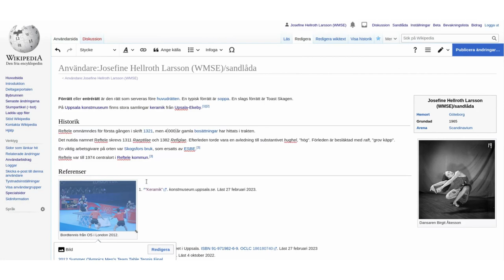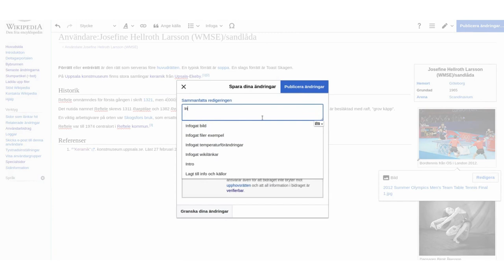Infoga bild på Wikipedia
En film om hur man infogar bild på Wikipedia när man redigerar i Visual Editor (utan ljud).